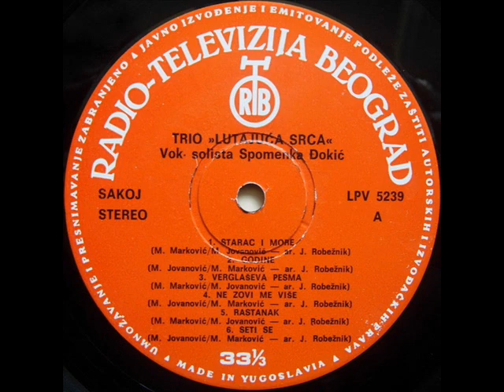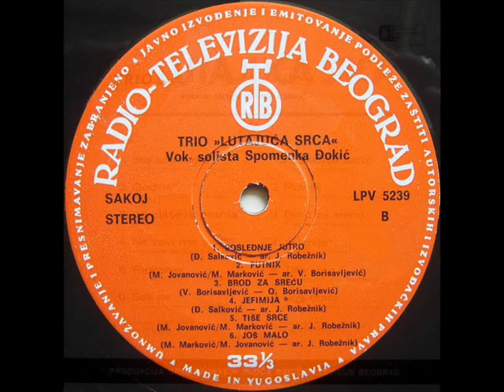JEFIMIJA - LUTAJUĆA SRCA (1973)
1 (1973)